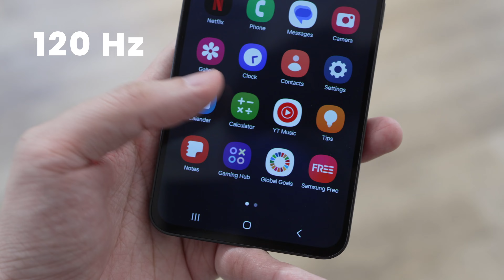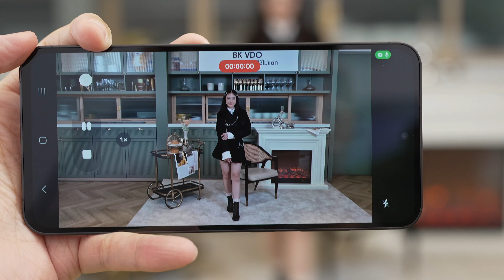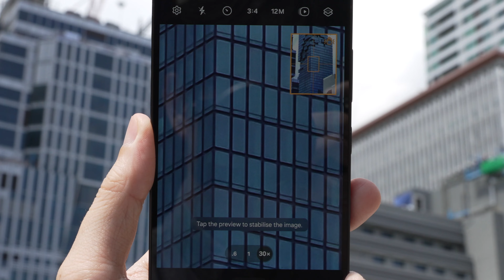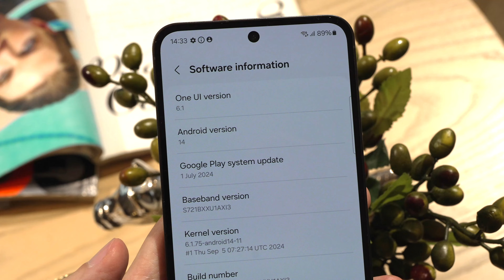พรีวิว จับก่อนใคร Galaxy S24 FE กลับมารอบนี้ไม่ธรรมดา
มีโอกาสจับ Galaxy S24 FE ก่อนใครในรอบพิเศษ ลองเล่นความสามารถต่างๆเท่าที่จะทำได้ เอามาฝากกันครับ เชิญชม

128GB 22,900.-
256GB 25,900.-